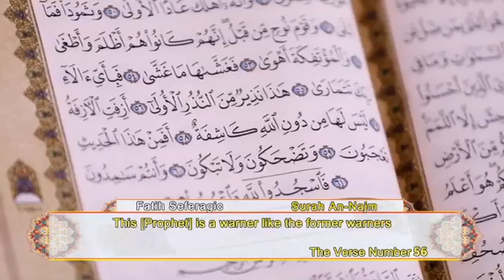‏Then which of the favors of your Lord do you doubt?‏Surah An Najm (55) .